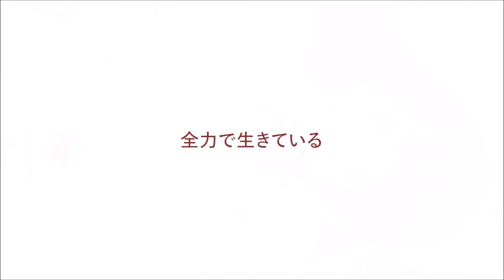【女子4人】一分一秒君と僕の【歌ってみた】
「全力で生きている」

➸【ビープ】 mylist/50645145
➸【野鳴】mylist/56383515

➸【野鳴】pixiv：id=5940789

♥Movie➸【野鳴】mylist/58688047